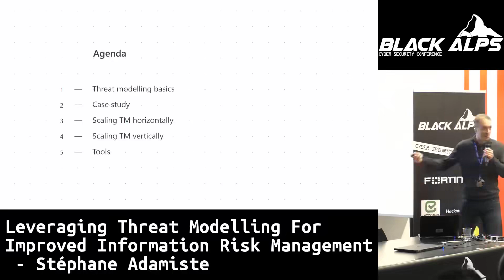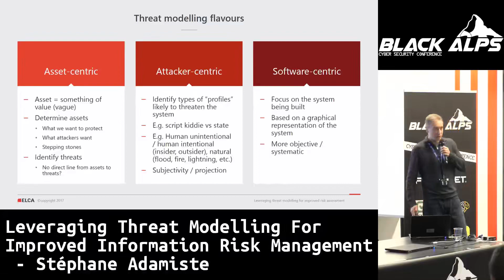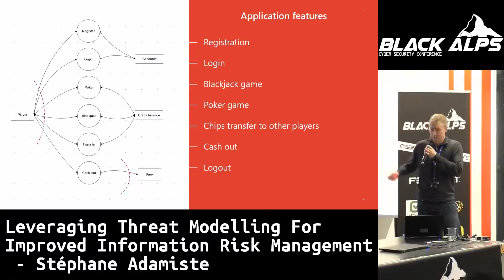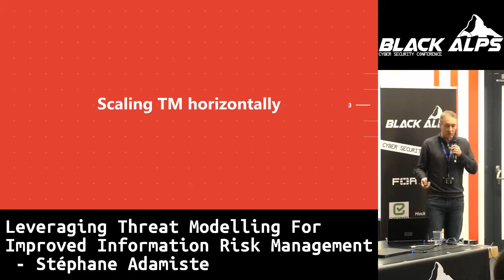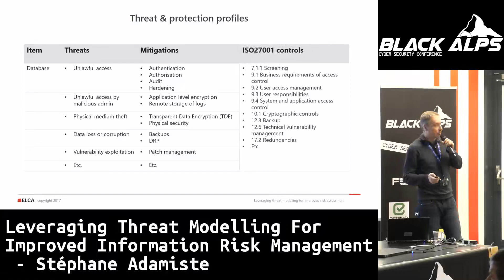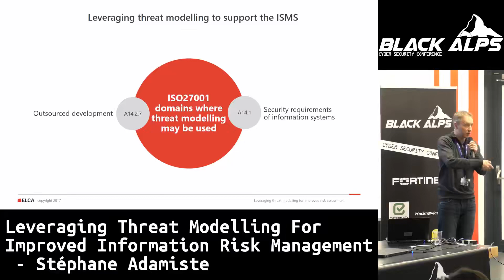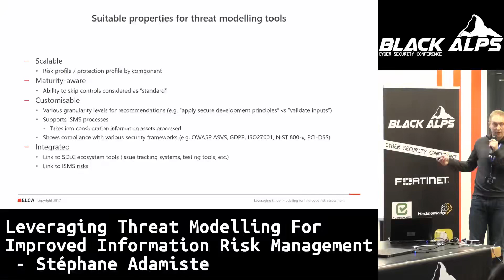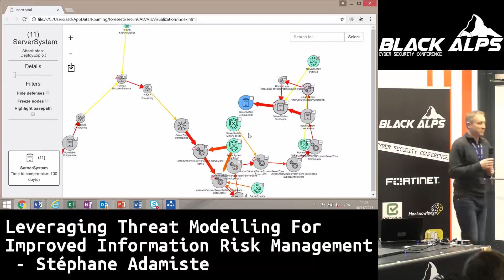Leveraging threat modeling for improved information risk management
Black Alps 2017 Hacking conference